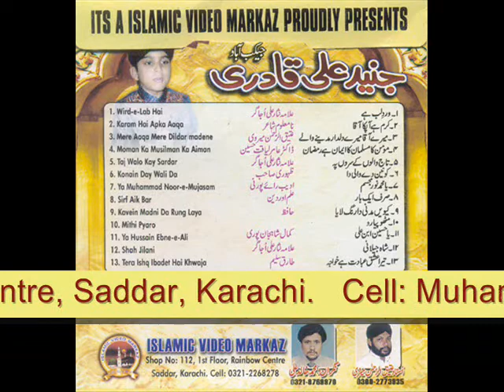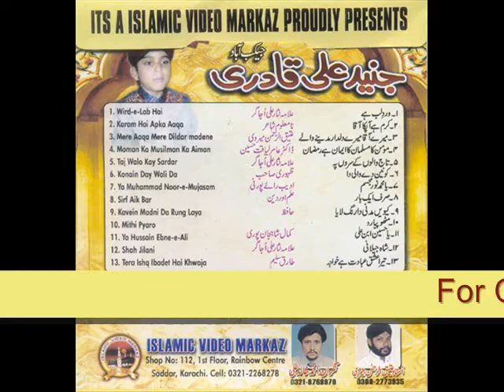Junaid Ali Qadri - Ramzan Album 2010 - Mehman Ramzan.wmv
Beautiful Voice from Jakebabad!! The album 2010 of Junaid Ali Qadri  will release InshAllah on 22nd of Ramadan!!